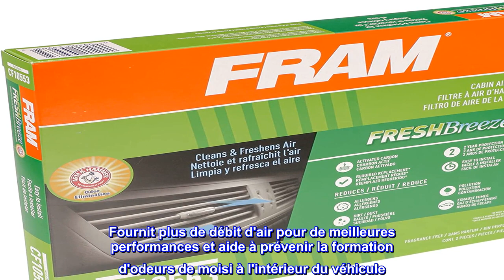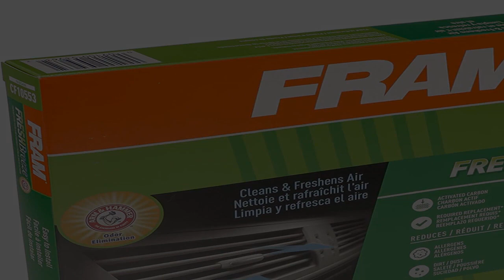Bon produit - FRAM CF10553 Filtre à air d'habitacle Fresh Breeze avec bras et marteau bicarbonate d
Bon produit -  FRAM CF10553 Filtre à air d'habitacle Fresh Breeze avec bras et marteau bicarbonate de soude pour vé

Filtre jusqu'à 98 % de la poussière, du pollen et d'autres contaminants
Le bicarbonate de soude Arm & Hammer combiné au carbone nettoie l'air extérieur circulant dans le système de ventilation
Fournit plus de débit d'air pour de meilleures performances et aide à prévenir la formation d'odeurs de moisi à l'intérieur du véhicule
Empêche les particules nocives de pénétrer dans le moteur et de provoquer une usure accrue du moteur
Les instructions d'installation sont incluses dans chaque boîte, ainsi que les codes QR pour les vidéos d'installation
Les filtres à air d'habitacle FRAM Fresh Breeze peuvent empêcher jusqu'à 98 % de la poussière de la route et des particules de pollen de pénétrer dans votre véhicule pour améliorer votre confort de conduite. De plus, c'est le seul filtre à air d'habitacle avec du bicarbonate de soude Arm & Hammer et du charbon actif intégrés dans le média filtrant qui peut aider à éliminer les odeurs circulant dans le système de ventilation du véhicule.

Facile à installer ! (selon votre camion)
Dans l'ensemble, c'était facile à installer (le clip sur ma frontière est… capricieux) - je ne peux pas dire que je remarque une différence dans l'odeur mais mon camion sent le propre, ce qui est aussi une bonne incitation à ne pas fumer !